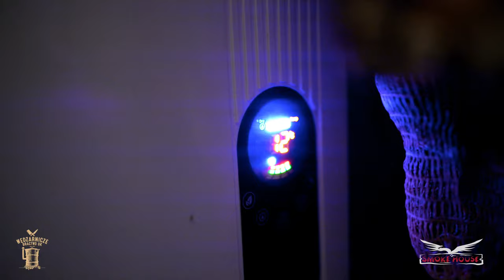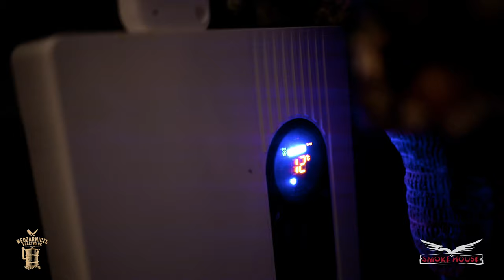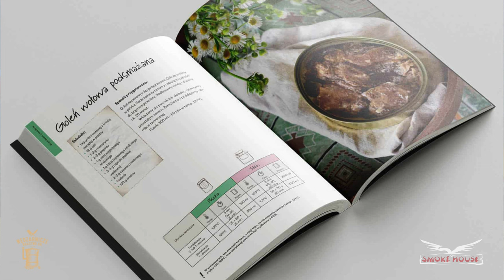Jalenina Odcinek 6 Czy zniszczyłem te jelenine !!!!! Sprawdzamy po 8 Miesiącach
Osuszacz z nagrania